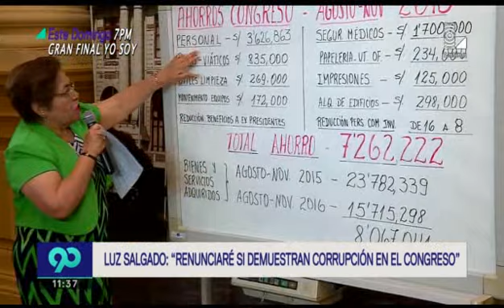Luz Salgado renunciará si demuestran irregularidades en su gestión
La presidenta del Congreso rechazó las acusaciones que indican que hubo irregularidades en la compra de computadoras, canastas navideñas y turrones.